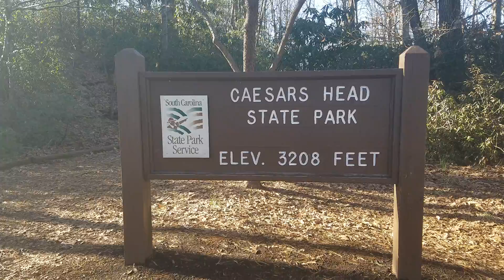Ceasers Head State Park South Carolina